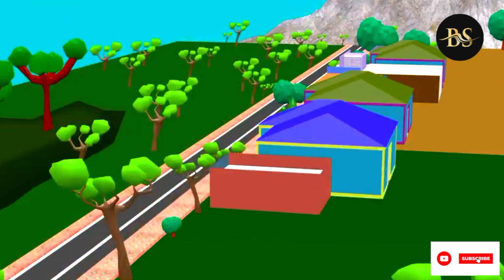Chintu ka Helicopter le gaye alien | pagal beta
chintu ko alien le gaya cartoon video#comedyDoston aage kya hua aap khud hi dekh lena, is video
ko poora jarur dekhna, aapko bahut hi jyada maja aur
hansi aayegi.
Desi comedy video
Joke of
Pagal beta
Paagal beta comedy
cs bisht vines
Pagal motu
Banti babli
Joke of
Pagal beta
Paagal beta comedy
cs bisht vines
Pagal motu
Banti babli
cs bisht vines,desi comedy video,joke of,chintu ka jadu tractor,chintu ka jadu tractor cartoon
cartoons for kids,kids cartoons,for kids,cartoon video,cartoon video song,cartoon video mein

cs_bisht vines
# jokes
‎@RC TOONS  ‎@RC TOONS 2.0  ‎@Rc toon  ‎@Rc toon  ‎@Chintu Toons  ‎@CS Bisht Vines  ‎@PagalBETA  ‎@Cartoon Jungle Monkey  ‎@BS TOONS

Note:- This comedy video is just made for
It is purely Fictitious and does not represent real world
situation. It should not be taken seriously, so watch